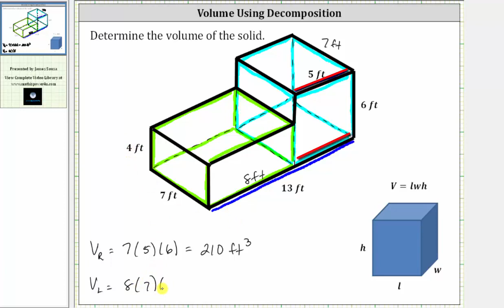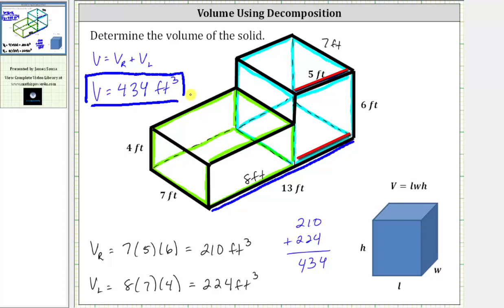Volumen de escaleras: volumen de descomposición (prismas rectangulares derechos)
Este video explica cómo descomponer el volumen para determinar el volumen de un sólido que consta de dos cajas.